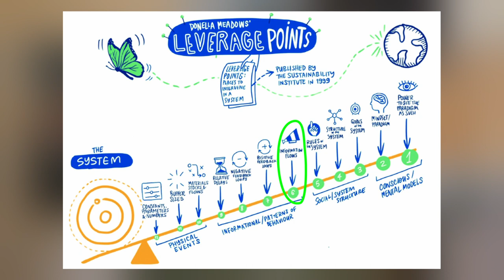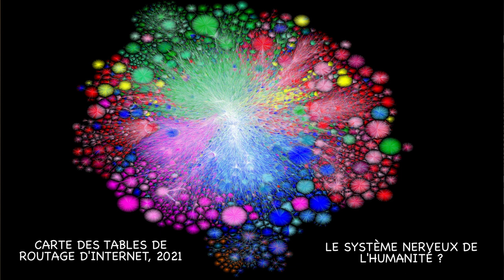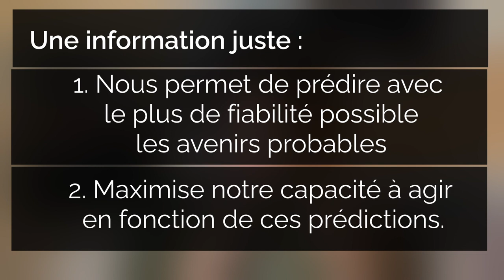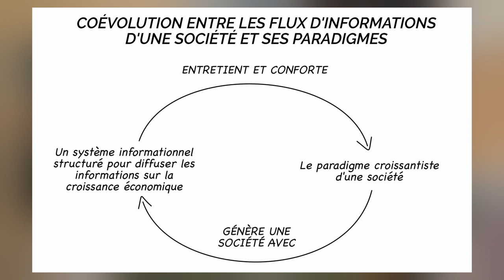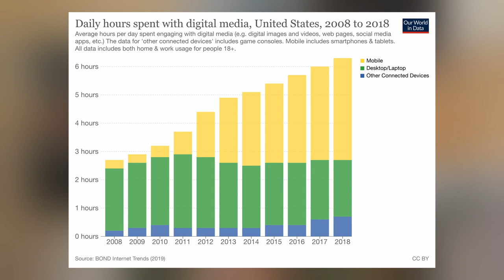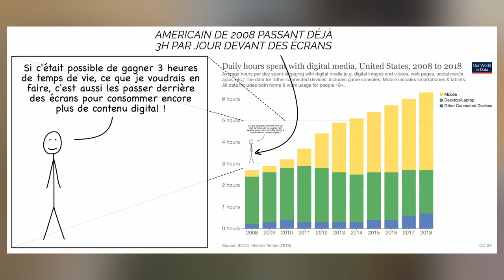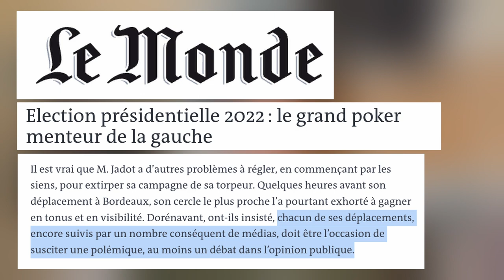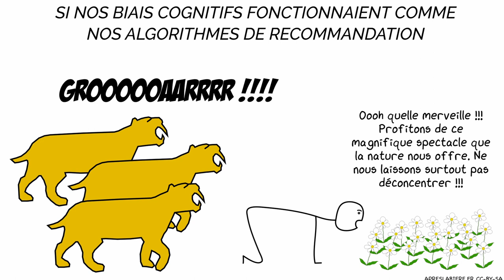Les algorithmes de recommandation : biais cognitifs de l’humanité ?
Si vous voulez/préférez la version écrite de cette vidéo, elle est sur le blog d'ApresLaBiere

Quelques sources et références utilisées pour cette vidéo :
* Vyvant fait référence au concept de “lyfe” de Stuart Bartlett qui “est un essai de définition de ce que pourrait être la vie en général, au-delà des définitions restrictives de la vie sur Terre.”. J’en ai plus longuement parlé dans cet article et Science étonnante a fait une super vidéo sur le sujet
* Article “Leverage points : places to intervene in a system” de Donella Meadows
* Article Wikipedia consacré au principe d’énergie libre de Karl Friston Courte vidéo de vulgarisation du concept par Friston himself A NE SURTOUT PAS confondre avec toutes les théories fumeuses porteuses du même nom qui font la promotion d’un pseudo mouvement perpétuel et qui n’ont strictement rien à voir.
* Voir le livre “The secret of our success” de Joseph Henrich sur l’évolution culturelle
* On pourrait continuer les néologismes et appeler “organysme” un organisme vivant
* Entre l’entité individuelle et l’entité globalisée, il y a différents niveaux d’émergence qui s’imbriquent les uns dans les autres dans une fractale complexe. Par exemple : individu - famille - village - région - nation - continent. C’est cette fractale d’imbrication qui rend notre monde si complexe.
* Quelques articles instructifs sur cette prépondérance des GAFAMs dans la consommation mondiale d’informations. Article “News consumption across social media” Rapport “Digital news report 2021” Notamment ce chapitre
* Ou bien le “capitalisme addictif” comme l’appelle le sociologue Patrick Pharo
* Tristan Harris est l’un des premiers lanceurs d’alerte sur le sujet de l’économie de l’attention. Co-fondateur du site humanetech.com et du podcast “your undivided attention” A l’origine du documentaire “Derrière nos écrans de fumée”
* Un tedx que j’ai fait il y a quelques années où ma foi dans la toute puissance de notre libre arbitre rayonne. Foi qui rayonne également dans cette série d’articles
* J’ai déjà écrit en long, en large et en travers sur ces sujets. Dans mes chroniques Arrêt sur Images ou bien sur mon blog
* Article “Election présidentielle 2022 : le grand poker menteur de la gauche” sur lemonde.fr
* TedxStockholm de Greta Thungberg en Août 2018 : “Un appel désarmant à agir maintenant contre le changement climatique”
* Chiffre annoncé avec fierté par Youtube en 2017 sur son blog Article “The toxic potential of youtubes feedback loop” pour les recommandations